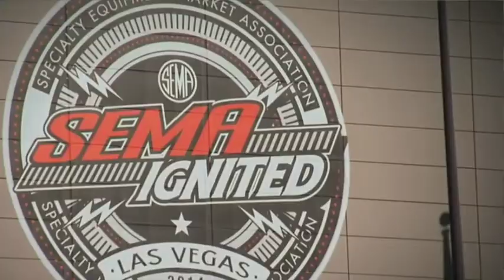Industry Reacts to “Battle of the Builders"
SEMA News talked with attendees at the premiere of SEMA’s “Battle of the Builders” special.